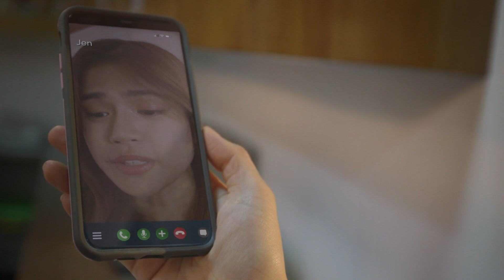Jen at Franco sinimulan ang renovation sa bahay | How To Move On in 30 Days (w/ English Subs)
Jen (Maris Racal) at Franco (Carlo Aquino) sinimulan ang renovation sa bahay.